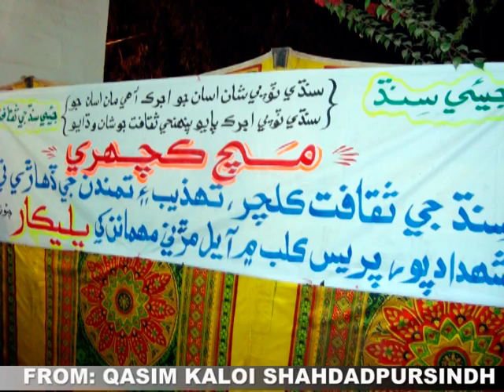PRESS CLUB SHAHDADPUR MACH KACHAHRI PHOTO ALBUM PART 5